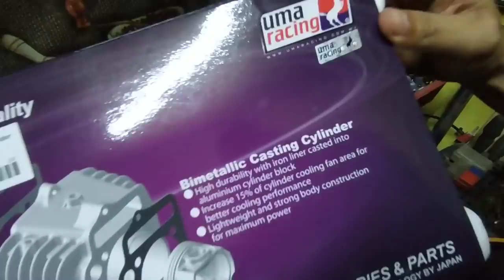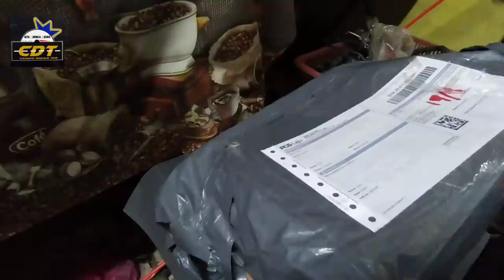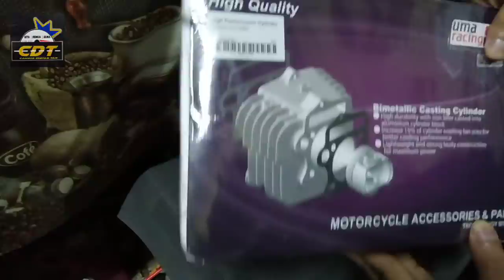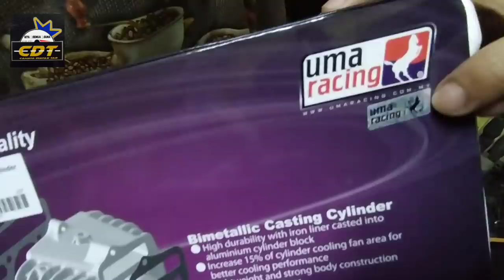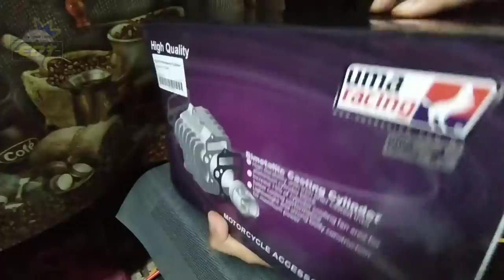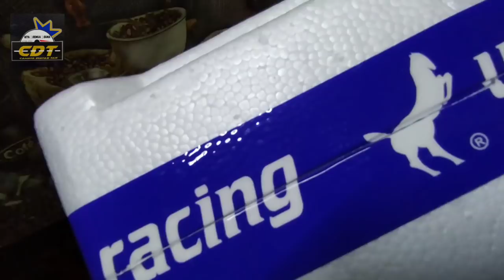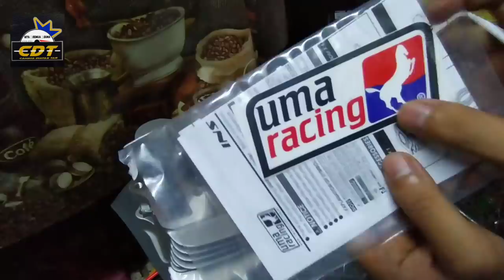Blok Uma Racing Ex5